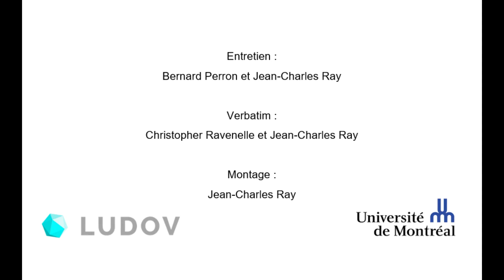Entretien avec Douglas Alves, question 1 : devenir critique ?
Le Laboratoire Universitaire de Documentation et d'Observation Vidéoludiques (LUDOV est une constellation d'initiatives dédiées à l'étude du jeu vidéo au département d'histoire de l'art et d'études cinématographiques de l'Université de Montréal.